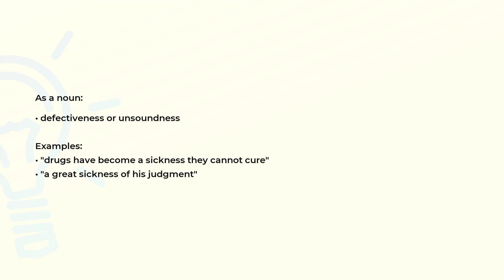What is the meaning of the word SICKNESS?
Definition, examples of use and spelling of the word SICKNESS.

(00:00) Intro
(00:07) As a noun
(00:23) Spelling

As a noun (00:07):
• defectiveness or unsoundness

Examples:
• "drugs have become a sickness they cannot cure"
• "a great sickness of his judgment"